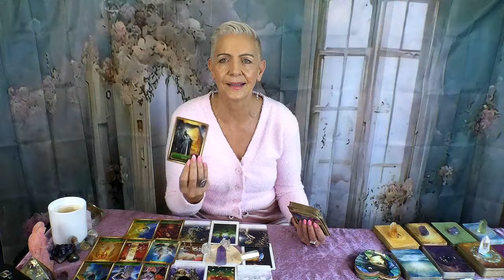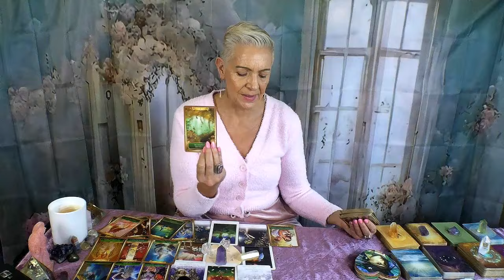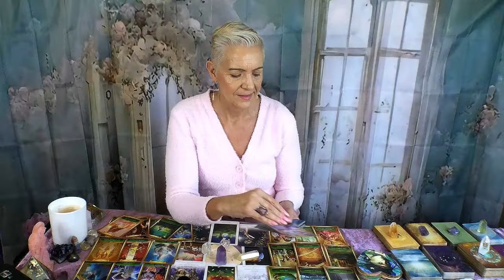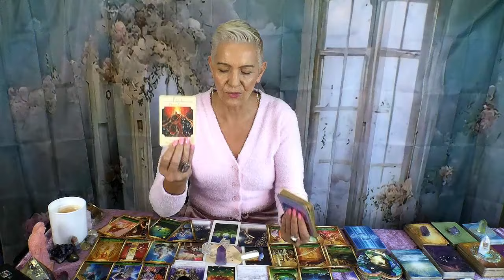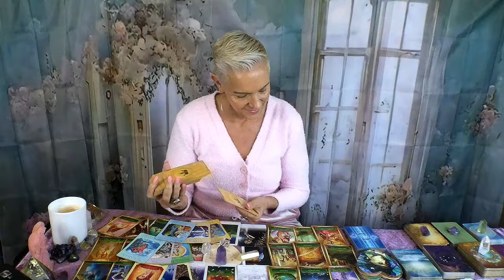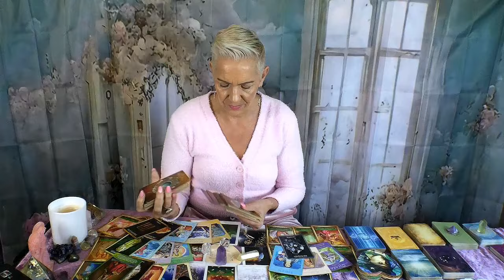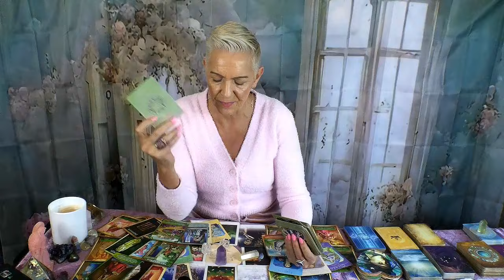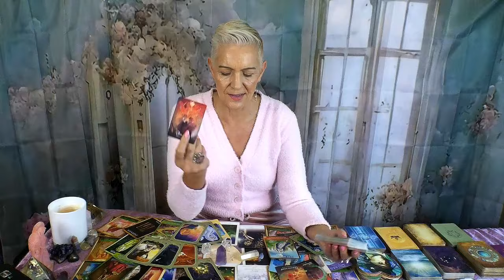GEMINI Biggest Challenge Yet...BUT Only YOU can DO it! What You NEED to Know!!! October 2024 Tarot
OCTOBER 2024 COMPETITION - ENTER TO WIN 1 HOUR PRE-RECORDED PSYCHIC READING With Rose Burnett. TWO PERSONAL READING PRIZES UP FOR GRABS!!! Second Prize goes to a very positive Community Member.  Winners announced on 1st November 2024 in Community Announcements.

*Please Note* If you spam my channel or make an inappropriate/offensive/ or highly negative comments on my YouTube Channel your ability to post comments on my channel will be restricted. We promote a very positive community environment.

WA Artist of Impressionist Art in Canvas & Acrylic Prints at Elisium Gallery and NFT Creator on OpenSea & Rarible.